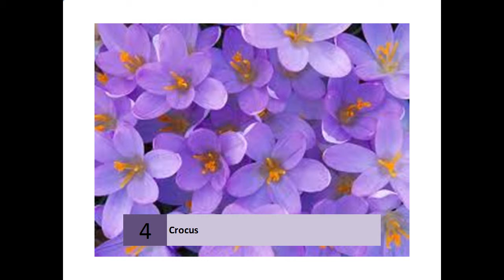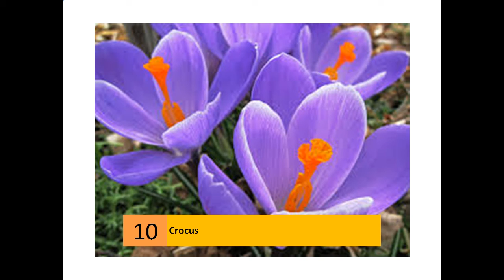CROCUS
Search Results
Crocus - Wikipedia, the free encyclopedia
Crocus (English plural: crocuses or croci) is a genus of flowering plants in the iris family comprising 90 species of perennials growing from corms. Many are ...
‎Category:Crocus - ‎Crocus vernus - ‎Crocus tommasinianus - ‎Crocus flavus
1 year plant guarantee. Free click and collect from our nursery. Delivery only £4.99 or less. 19 gold medals at Chelsea. Summer bulb collection. Join the Crocus ...
Huge selection of plants from Perennials, shrubs, climbers, trees, grasses, bamboos, bulbs, fruit, ferns, hedging, Mediterranean plants, bedding plants, roses ...
CROCUS Technology
Crocus' Magnetic LogiC Unit™ (MLU) patented architecture enables a number of previously unachievable breakthroughs in magnetic memory implementation.
Crocuses: How to Plant, Grow, and Care for Crocus Flowers
 Rating: 4.2 - ‎35 votes
From snow crocuses (the first to bloom) to giant Dutch crocuses, all just 2 to 4 inches tall, these blooms offer a variety in color (pinks, reds, oranges, yellows, ...
HowStuffWorks "Crocus: A Profile of a Garden Bulb"
Crocus is an easy-to-grow bulb flower that blooms in a wide array of colors. Learn about growing, propagating, and using crocus at HowStuffWorks.
Crocus Expo | Exhibitions in Moscow, Crocus Expo International ...
MOSCOW BOAT SHOW. Status: The 7th International exhibition of boats and yachts. Dates: 11 March 2014 — 16 March 2014. Organizer: Crocus Expo IEC.
Definition of crocus from the Merriam-Webster Online Dictionary with audio pronunciations, thesaurus, Word of the Day, and word games.
Crocus - How to Grow and Care for Spring Blooming Crocus

by Marie Iannotti - in 749 Google+ circles
Crocus are one of the brightest and earliest spring blooming flowers. The corms are planted in the fall and require very little care, once planted. Here are more ...
RHS Plant Selector Crocus tommasinianus AGM / RHS Gardening
Crocus are dwarf, deciduous perennials growing from a corm, with linear leaves usually with a silvery central stripe, and goblet-shaped, sometimes fragrant ...